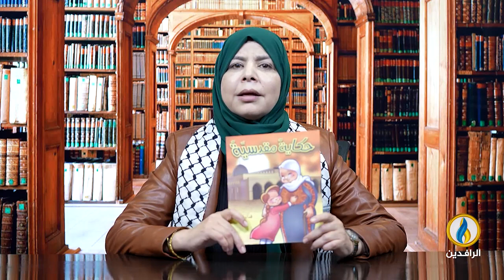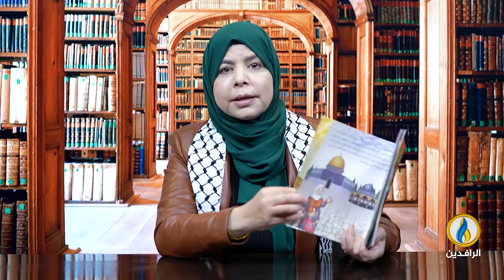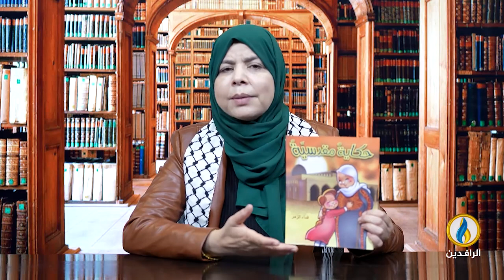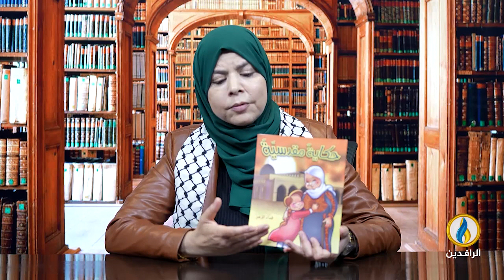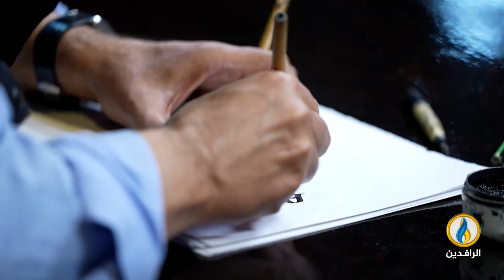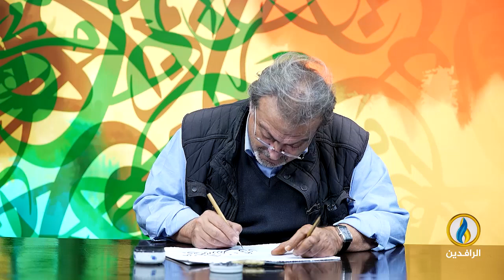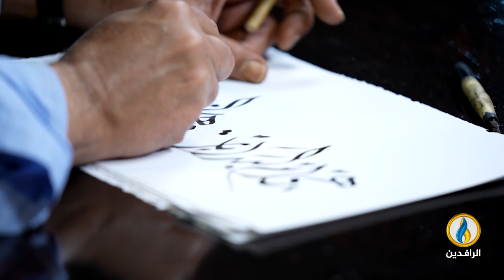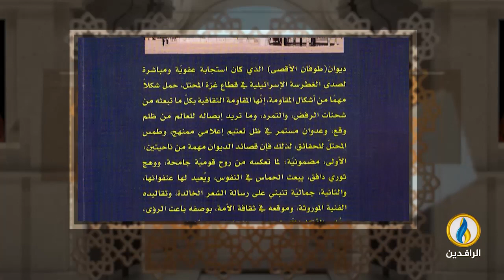فضاءات | الحلقة 354 |مع الشاعر والأكاديمي ووزير الثقافة الأردني الأسبق د. صلاح جرار